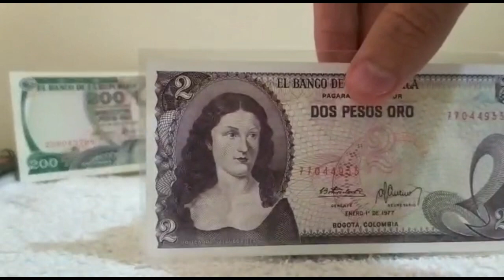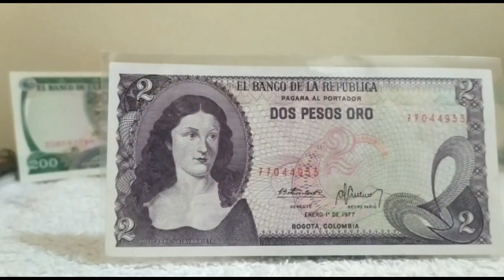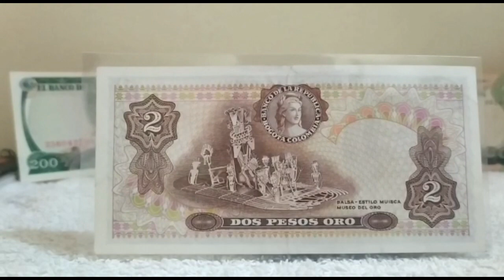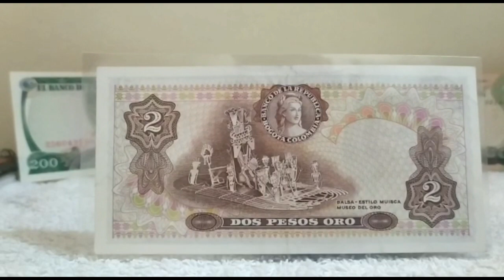Billete de 2 pesos oro 1972 - 1977 Colombia